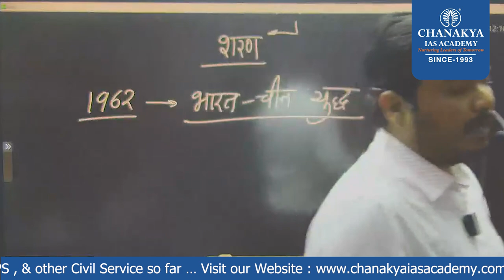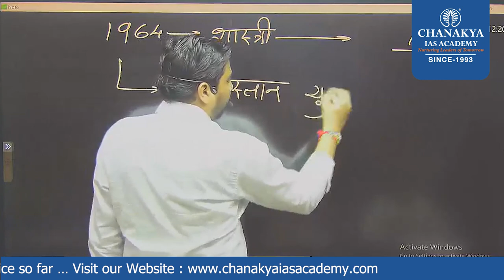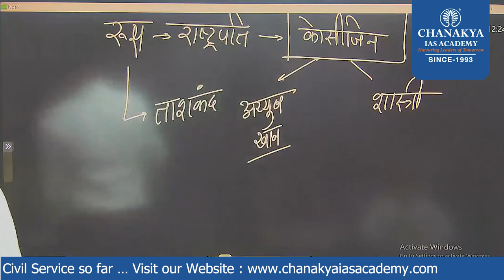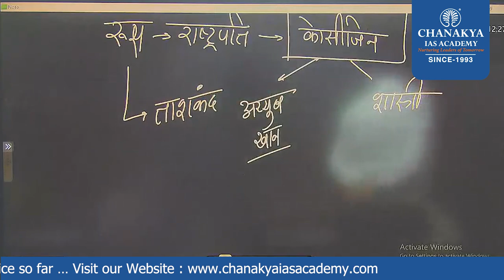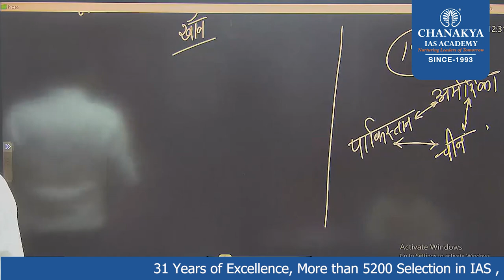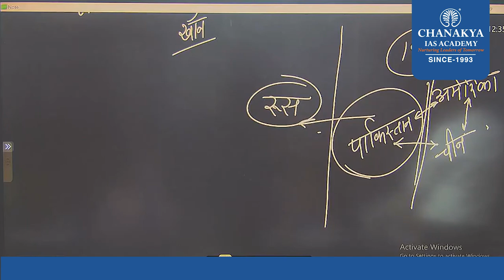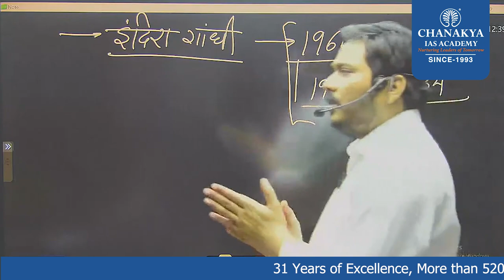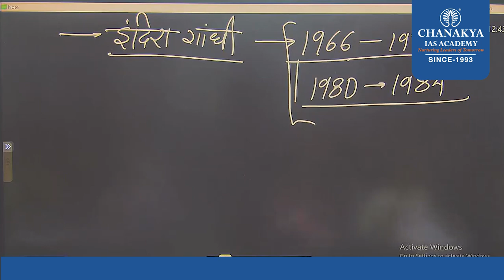Indian Foreign Policy || भारतीय विदेश नीति || Part - 04